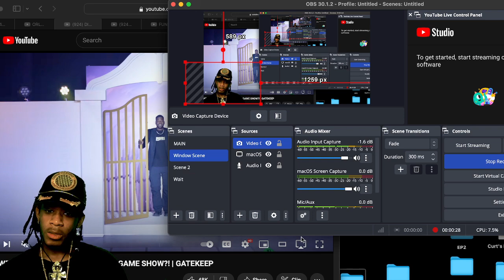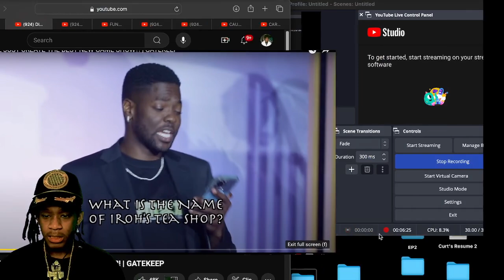REACTION to DID WE JUST CREATE THE BEST NEW GAME SHOW?! | GATEKEEP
Tumblr ☥ @pharaoh-markaba𓆃
Twitter ☥ @pharaohindigo𓆃
TikTok ☥ @pharaohnyc𓆃